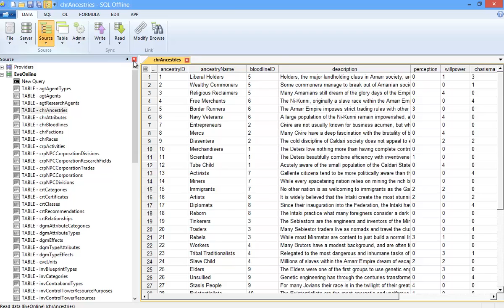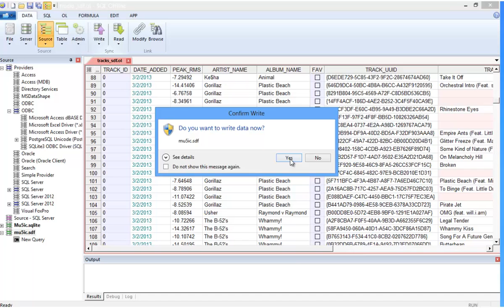SQL Offline - Welcome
- Take your data Offline. This video describes what SQL Offline is and how it can help you. Compares SQL Offline to workbook connections in Excel. Modifies data offline in a spreadsheet and re-connects to synchronize (update) the database server or data file. Currently supports: Access, dBASE, Excel, MySQL, Oracle, Postgre, SQL Server (including CE and Azure), SQLite.